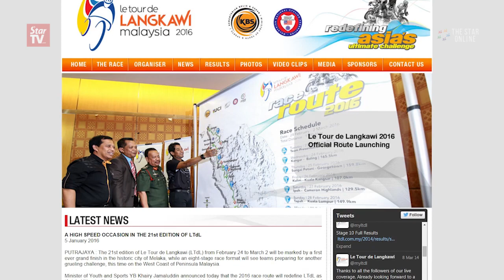Le Tour Langkawi to end in Malacca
The Le Tour Langkawi road cycling event will be held from Feb 24 until March 2 in peninsula Malaysia.